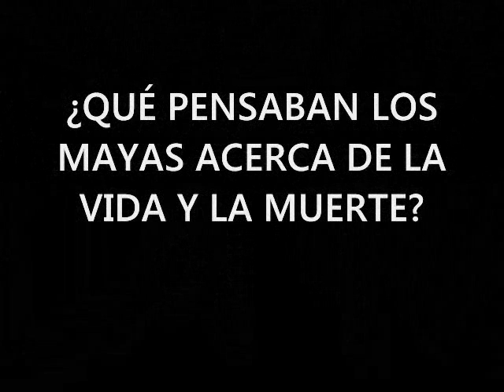NotiNiños Tapachula 2013